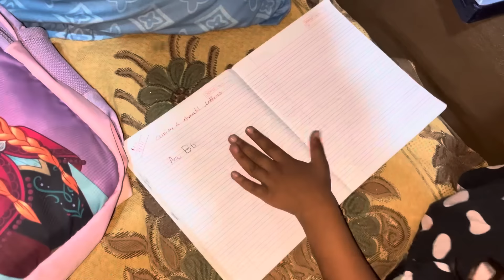Viyanshi ko achaanak kya ho gaya 😱 | Thakor’s family vlogs